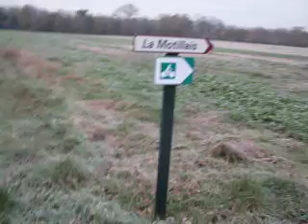linglingmaimai.AVI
LLMM taking a walk in the cold cold morning
Uncle monster said;;; Dont act like a lil child; try to act grownup;;;;bla bla bla
Ji mai and damai; good investment on your zara jkt and cap; using them almost everydday. the cap warms my head; and jkt; well; to protect myself against hunters (3 times a week) in the countryside